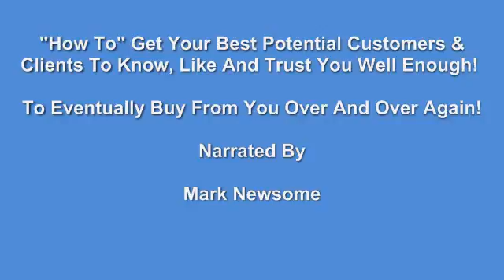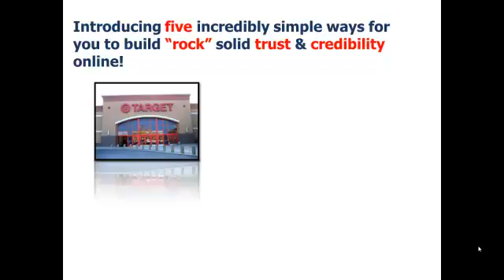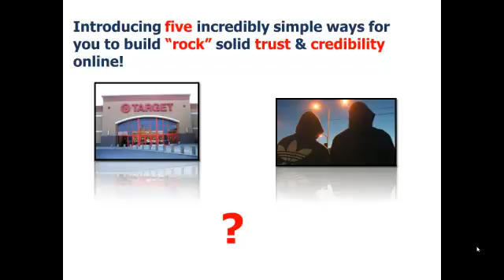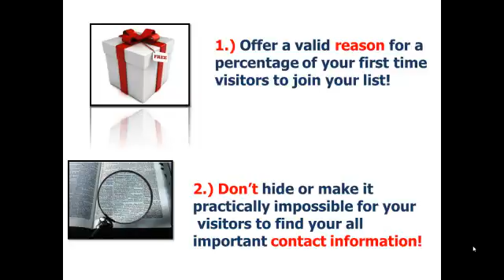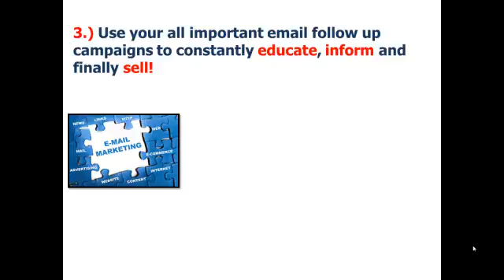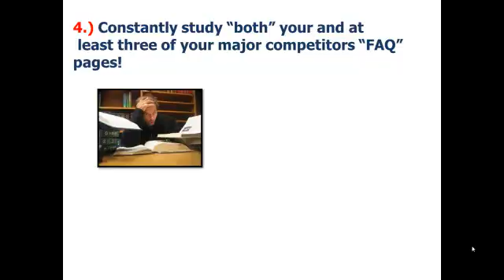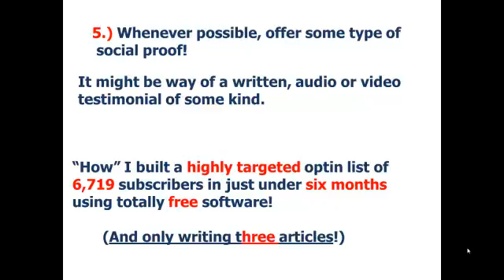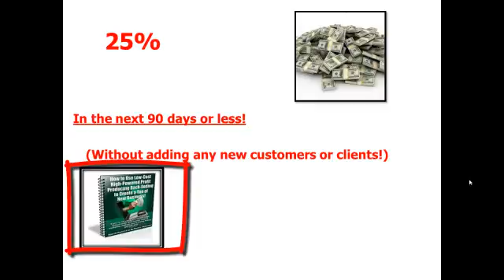Establishing trust: Five proven ways to establish trust online!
http In this tutorial you will discover five ways of establishing trust with your online visitors. So you can eventually sell to them over and over!